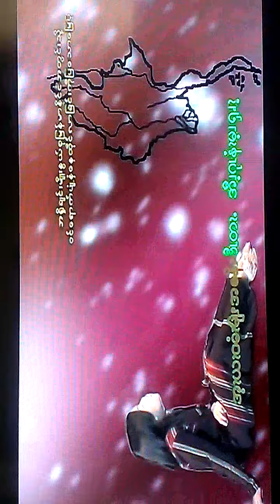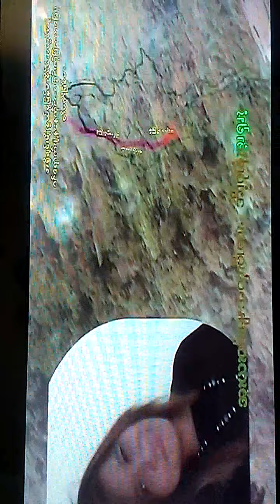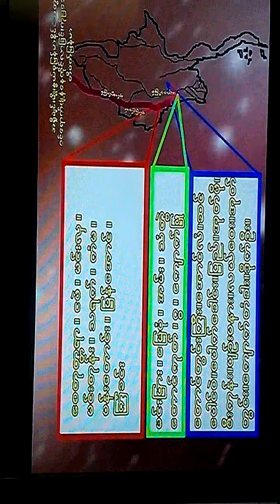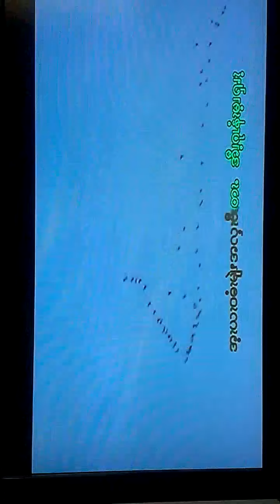Asho Chin Song by zin min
Asho Chin Song